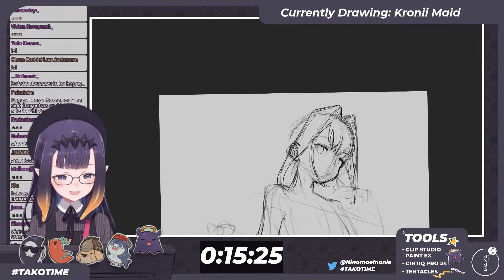Ina's favorite maid in fiction? ...and then the Otaku Side kicks in【Hololive EN】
Ina's Otaku Syndrome

【DRAWING】 Wait, I'm Not Left-Handed. Who Is This On the Thumbnail?